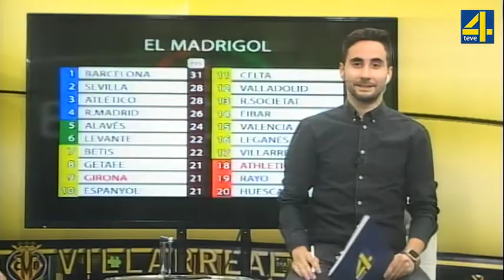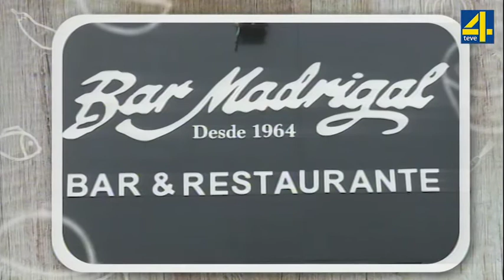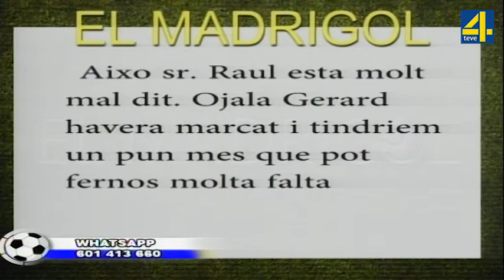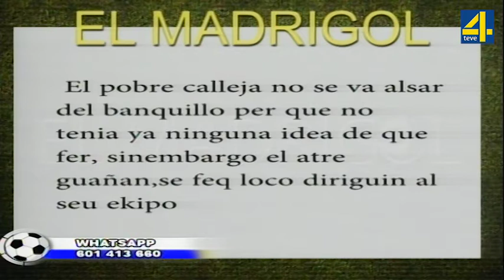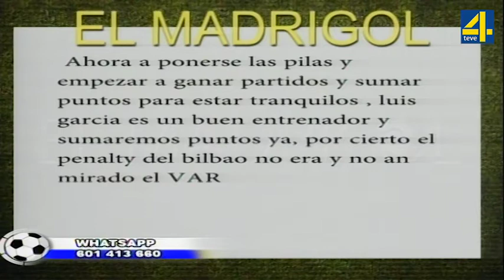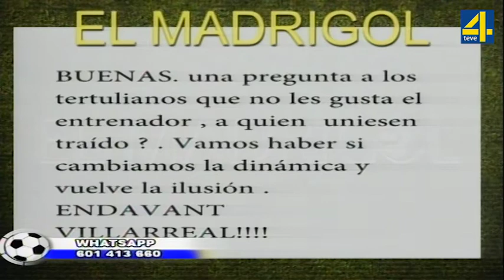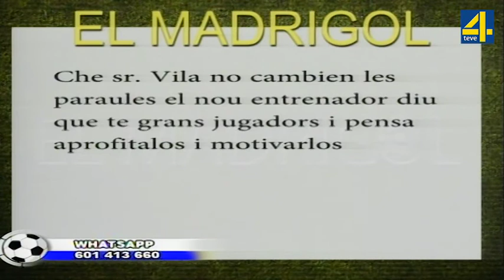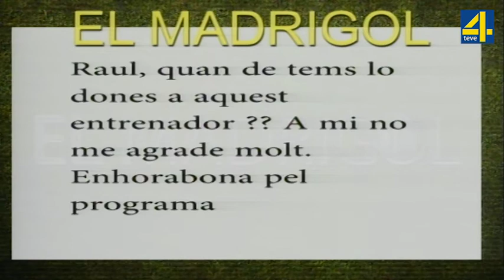EL MADRIGOL en TEVE4 - 10/12/2018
El Madrigol, programa presentat per Miguel García dedicat exclusivament al Villarreal CF al nostre nou plató per a la temporada 2018/2019 amb tots els resums, totes les notícies i totes les polémiques. Juanvi Fortea, Santi Vila, Alejandro Amposta, Javi Fernández, Toni Pitarch i Raul Gimeno ens acompanyaran en el programa de hui.